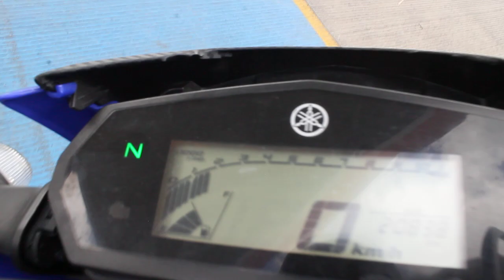Tumoto Mercado Libre Yamaha XTZ 250 2022 - Ver Link